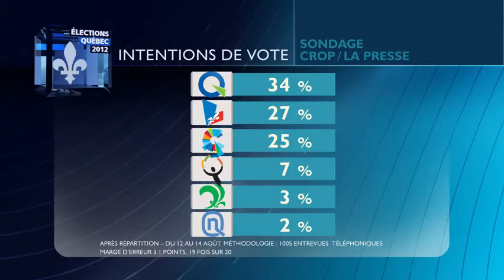Téléjournal - Point de vue : bilan de mi-campagne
Céline Galipeau fait le bilan de la mi-campagne avec les quatre commentateurs Anne Lagacé Dowson, Michel David, Liza Frulla, Tasha Kheiriddin.